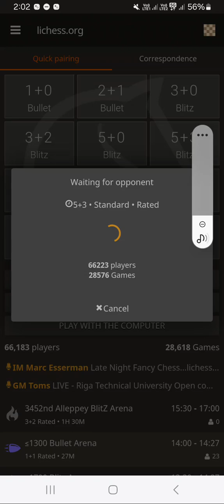chess | 5+3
chess |5+3 | commentary in malayalam